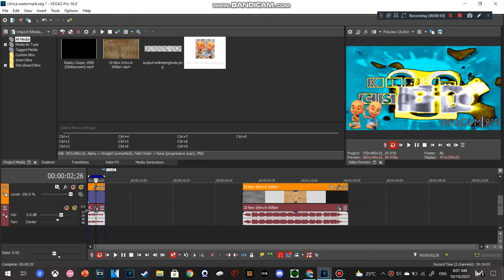Effectorial #71: Updated version of UpinIpinFlangedSawChorded